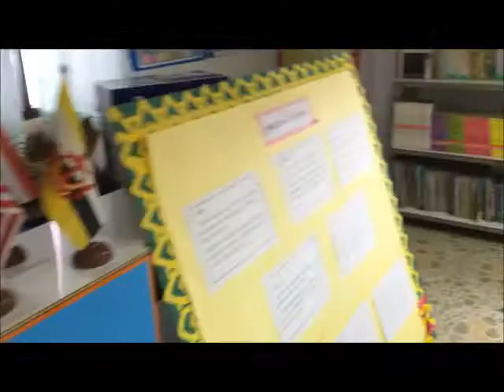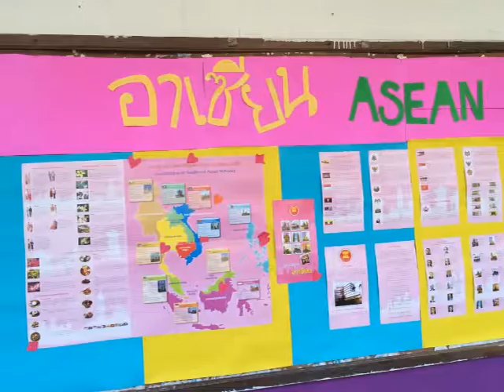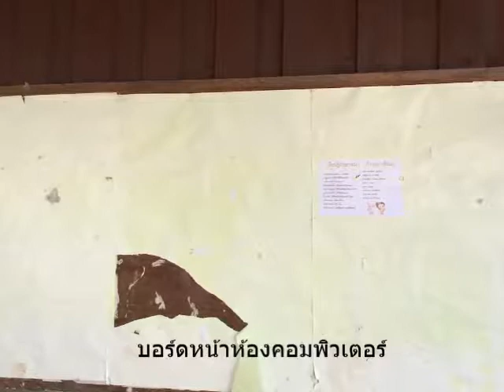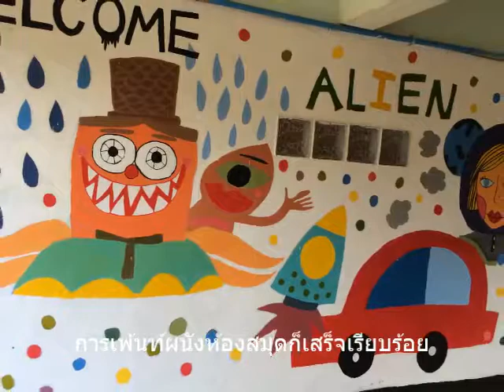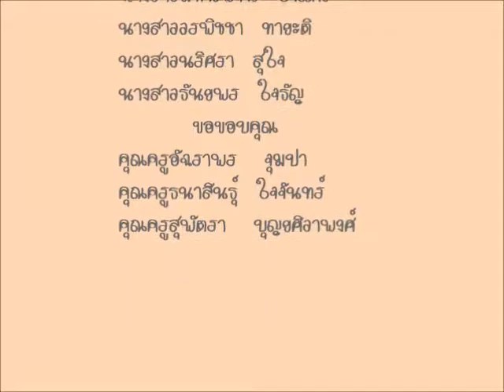จิตอาสาพัฒนาให้น้องบ้านพุย